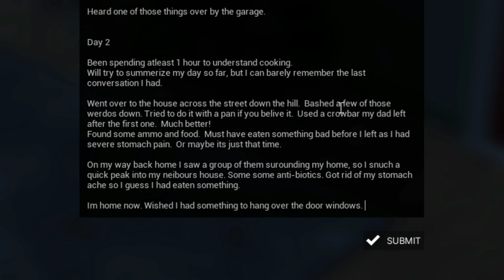VEIN DEMO #3 Drinking myself to death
I somehow dont feel lucky.